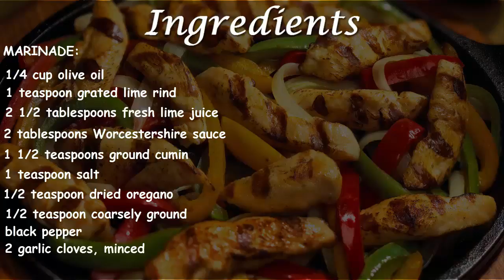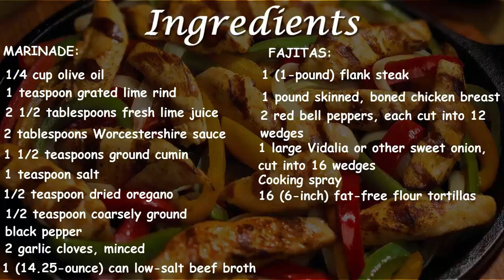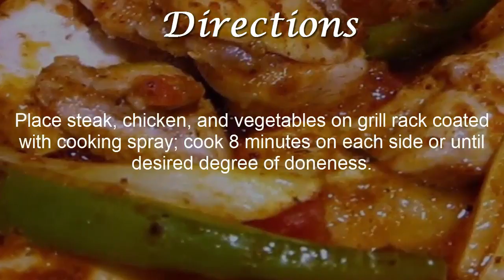How to Make Fajitas | Homemade Recipe How to Make Fajitas| Easy Recipe How to Make Fajitas